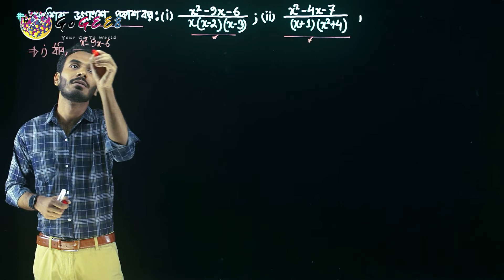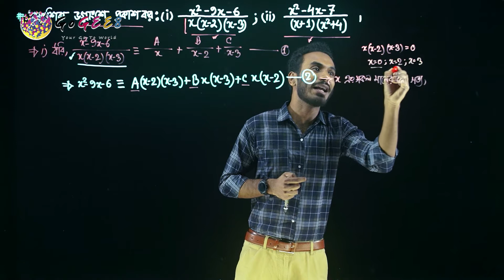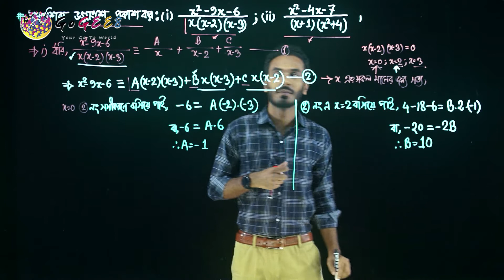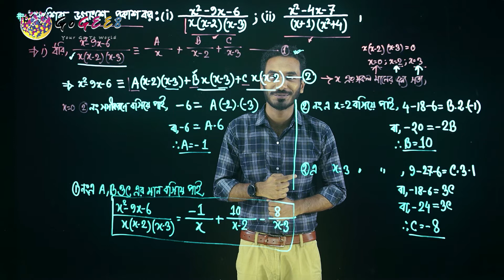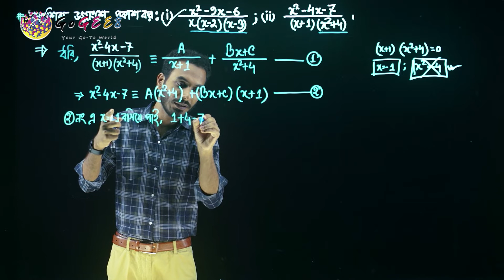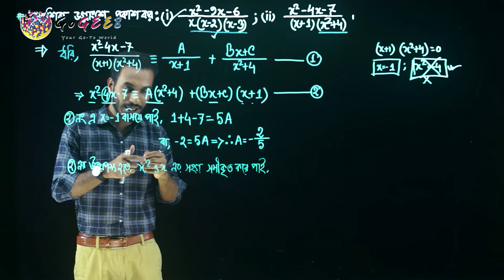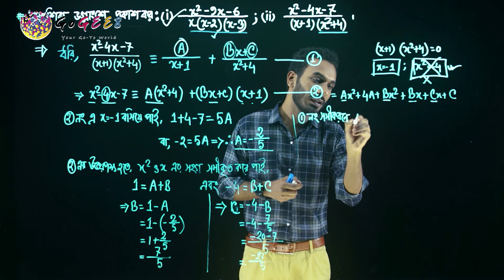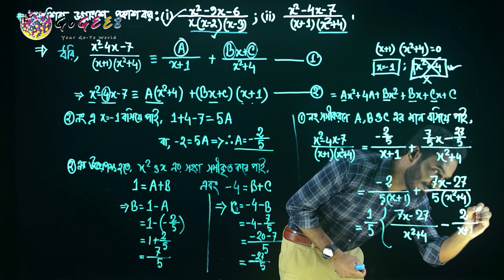নবম-দশম শ্রেণী (এসএসসি) - উচ্চতর গণিত - ২. বীজগাণিতিক রাশি (এপিসোড ৭) | GoGEE8 স্কুলবাড়ি